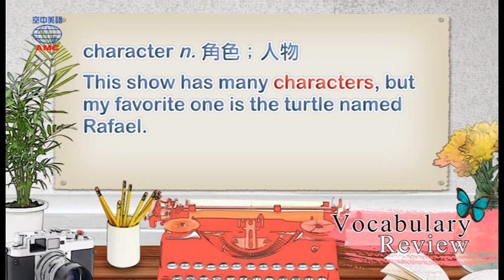2017年10月號Unit4-2【小鬱亂入】-Vocabulary Review